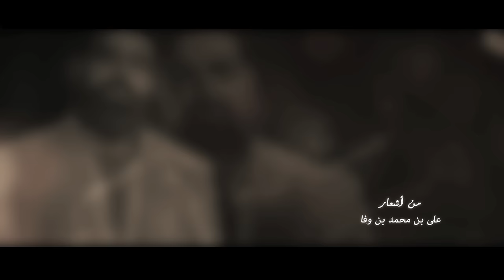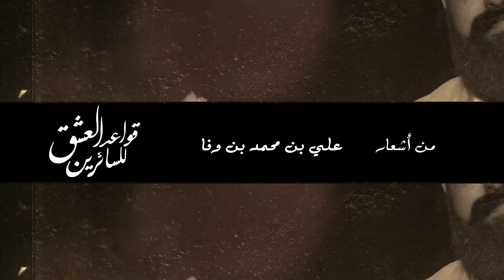SeVeN Picture | أطع أمرنا - MAZ Feat. صلاح بجاتو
SeVeN Picture | أغاني برنامج قواعد العشق للسائرين
أطع أمرنا - MAZ Feat. صلاح بجاتو

أطع أمرنا
من ألبوم قواعد العشق
من اشعار : محمد بن علي بن وفا
كلمات القصيدة :

أطع أمرنا نرفع لأجلك حجبنا *** فإنا منحنا بالرضا من أحبنا
ولذ بحمانا واحتمي بجنابنا *** لنحميك مما فيه أشرار خلقنا
وعش في حمانا خاضعا متذللا *** وأخلصلنا تلقى المسرة و الهنا
وسلم إلينا ا لأمر في كل ما يكن *** فما القرب وا لإبعاد إلا بأمرنا
ولا تعترضنا في ا لأمور فكل من *** أردناه أحببناه حتى أحبنا
ينادى له في الكون أنا نحبه *** فيسمع من في الكون أمر محبنا
فيكسى ج لالا بالوقار لأنه *** أقام بإذلال على باب عزنا
رفعنا له حجبا أبحناه نظرة *** إلينا وأودعناه من سر سرنا
 تمسك بأذيا لالمحبة واغتنم ***لياٍل بها تحظى بأوقات قربنا
 وسر نحونا ف الليل لا تخ َش وحشة *** وكن ذاكرا فا لأنس في طيب ذكرنا

Project Name : قواعد العشق للسائرين
Production House : E-Producers
Executive Producer : Mohamed Abdel Samad
منتج فني : محمد عبدالصمد
Post Production House : SeVeN Pictures
Director Of Songs : Fathi Abdel Shaheed
إخراج الأغاني : فتحي عبد الشهيد
Head Of Post Production : Mohamed Ammar
مونتاج : محمد عمار
Editor : Mahmoud Labib
مونتاج : محمود لبيب
Head Of Graphics Dept : Halawany
جرافيكس : حلواني
Music Composed & Produced By : MAZ
توزيع موسيقي & الحان :  MAZ
Mix & Master : Latino
هندسه صوت : لاتينو
Vocal : Salah Bagato
غناء : صلاح بجاتو
برنامج " قواعد العشق للسائرين " رمضان 2015
From Ramadan Program " Qawa'd El Eshq Lel sa2reen "

SeVeN Pictures is an Egyptian media company, After Our experience in the media field since 2006 from creative , production to post production we decided to mix all that fields and experiences in one place Offering a wide variety of services ranging from creating the idea to delivering the final project.